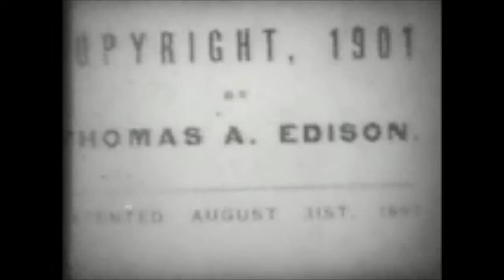Panoramic View of the White Pass Railroad, 1901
Photographed: 1899 Cameraman: Thomas Crahan Production Company: Edison Manufacturing Company Location:.

To license footage from this film for commercial use visit

A real-life film from the Edison Company from before the turn of the 20th century.

anchor point.

Full title reads: "Canada. Return To Klondike". GV Mountains around Skagway, Alaska. GV Main street of Skagway. LV Old buildings. SV Date on one of the old buildings "1899". GV Pan,.